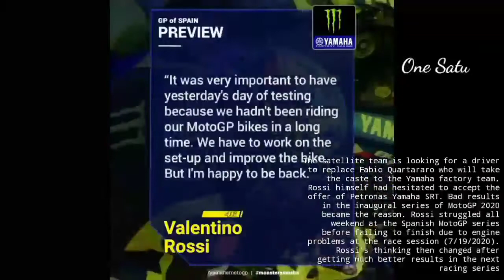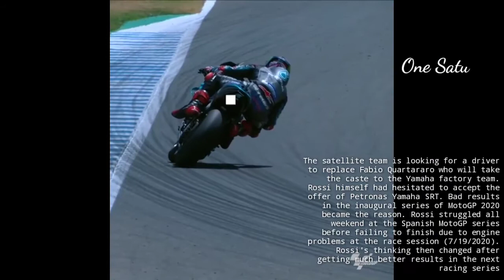BERITA UPDATE MotoGP Ceko Rossi pindah tim Yamaha SRT & tunda pensiun | Czech MotoGP news updates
BERITA UPDATE MotoGP Ceko 2020 Rossi pindah tim Yamaha SRT & tunda pensiun | Czech MotoGP news updates 2020
Berita MotoGP Ceko 2020

(DISARANKAN PAKAI HEADSET BIAR ENAK NGEBAS BOSS)

So as not to miss the latest info.
Please criticize and advise.